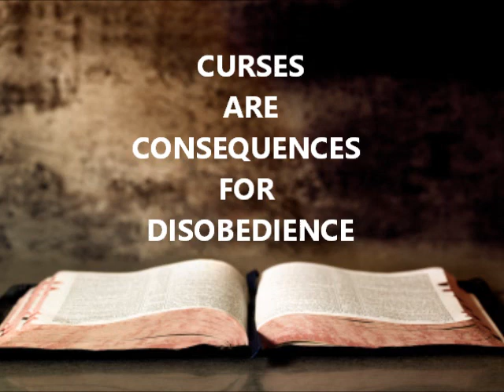CURSES ARE CONSEQUENCES FOR DISOBEDIENCE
Deuteronomy 28:15
15 “But it shall come about, if you do not obey YHWH your Elohim, to be careful to follow all His commandments and His statutes which I am commanding you today, that all these curses will come upon you and overtake you: